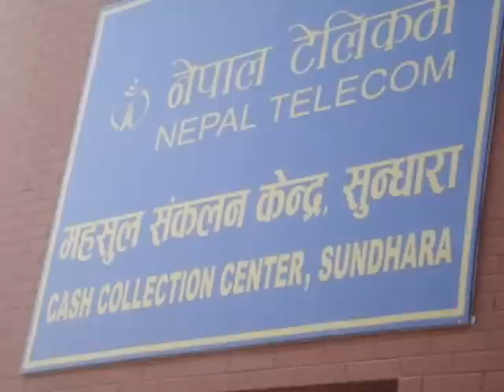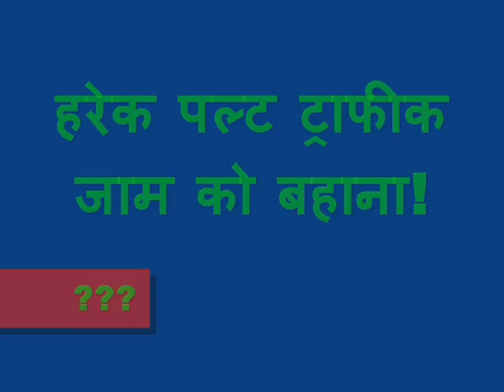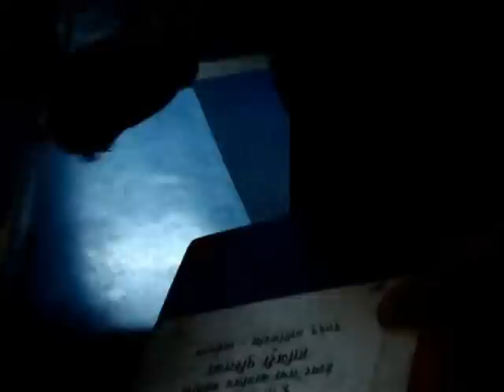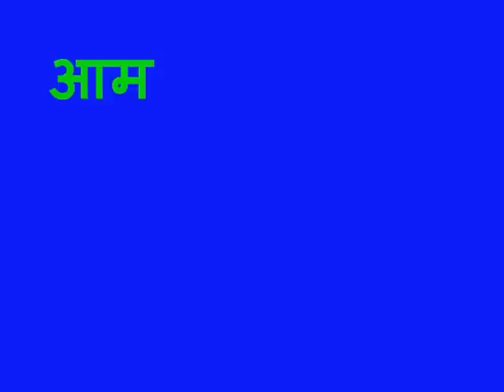Bibeksheel Nepali stands against problem faced by ordinary Nepali Citizen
Anticorruption and good governance campaign by bibeksheel nepali.
 2013 jan23, 2069 magh 10 wednesday @NTC Sundhara-Kathmandu.